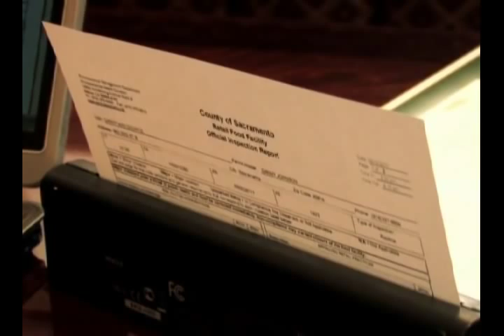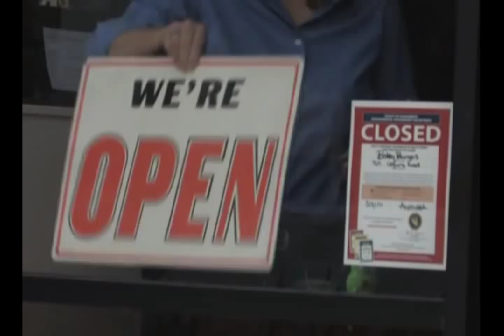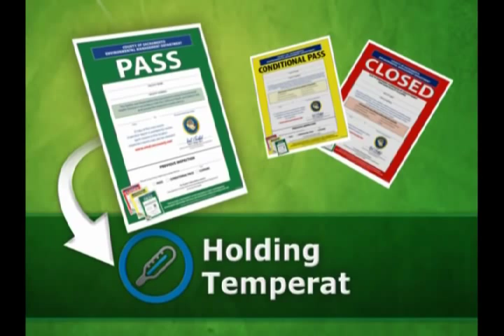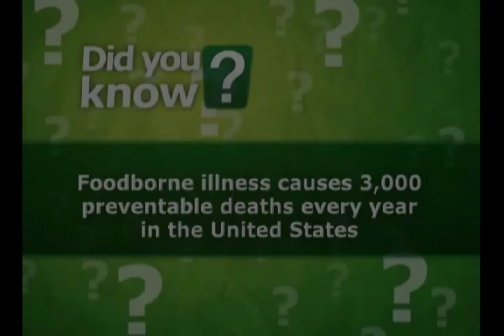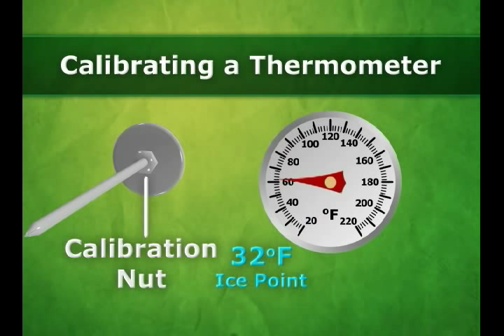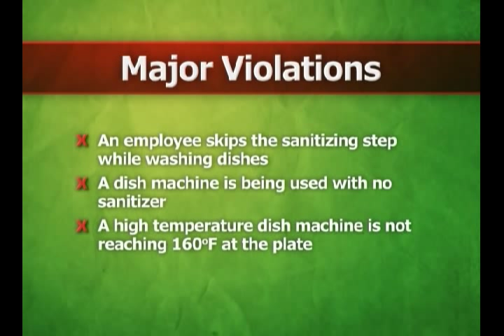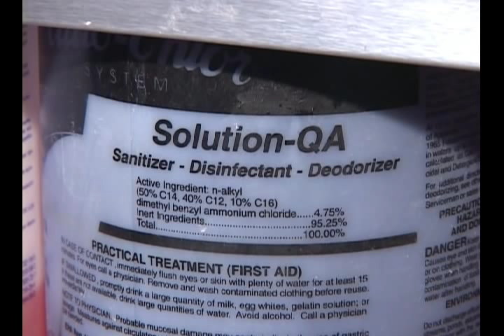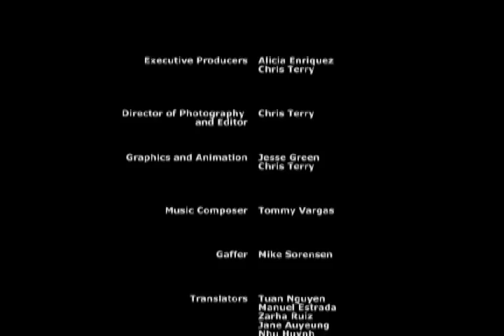Food Safety - How to Get a Green Placard: English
Sacramento County Environmental Health Food Safety Video: How to Get a Green Placard - English

(Also available in Spanish, Vietnamese and Cantonese)